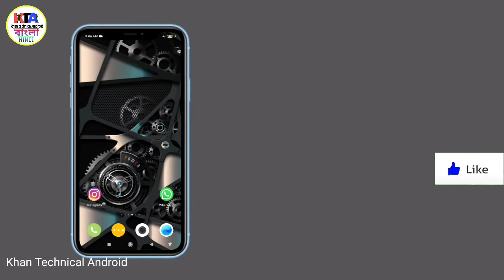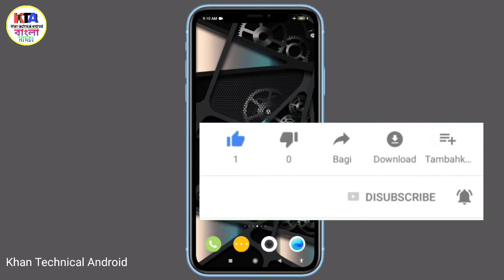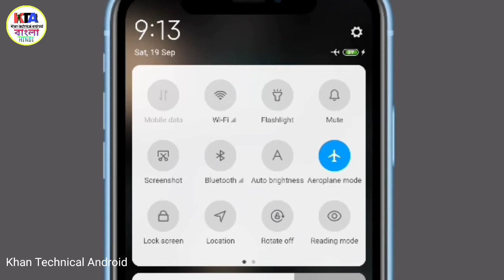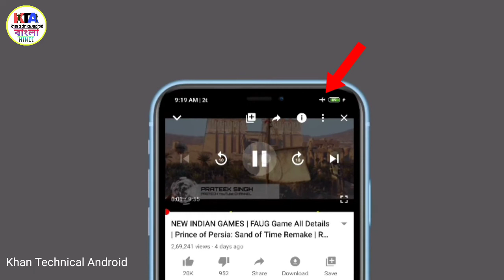ইন্টারনেট বন্ধ রেখে সবকিছু চালান আপনাকে কেউ ডিস্টার্ব করতে পারবে না || Best Android Tricks